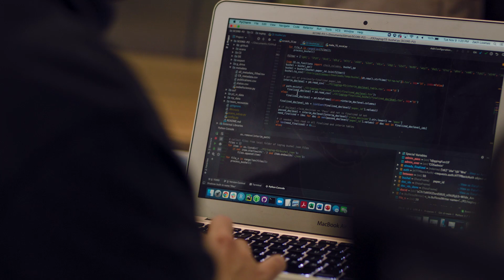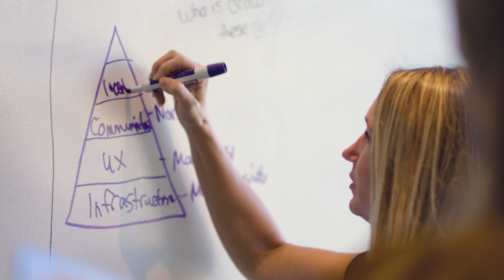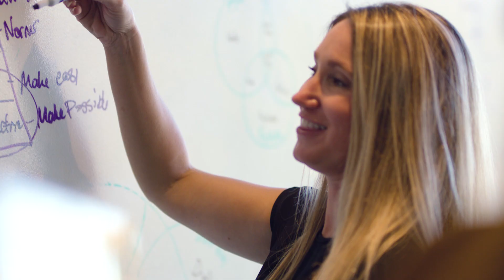Center for Open Science: Einstein Foundation Institutional Award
The Center for Open Science (COS) is a non-profit organization based in Charlottesville, Virginia, USA. Its mission is to increase the openness, integrity, and reproducibility of scientific research. It promotes these aims by coordinating and catalyzing communities and stakeholders to drive change in global culture and incentives that drive researchers’ behavior, the infrastructure that supports their research, and the business models that dominate scholarly communication. Through its Open Science Framework, COS is providing a toolbox to make the entire research process transparent, accessible, collaborative, and verifiable – from the initial ideas through to the final research findings. The Transparency and Openness Promotion (TOP) Guidelines, launched by COS in 2015 and signed by over 5,000 signatories, along with all of the major publishers, have initiated an overdue transformation in the publishing culture.The center is highly regarded by its more than 350,000 users, who work across the social and behavioral sciences, the life sciences, the natural sciences, and educational research.

--- The Einstein Foundation Award for Promoting Quality in Research ---

Funded by the Damp Stiftung and the State of Berlin, the EinsteinFoundationAward honors researchers, institutions, and early career researchers from around the globe who have made a significant contribution to advancing the quality and robustness of research findings.

Nature Portfolio has supported our international call for entries and helped to establish the award, while the QUEST Center of the Berlin Institute of Health and the Max Planck Foundation are supporting its implementation.

For Research. For Berlin.